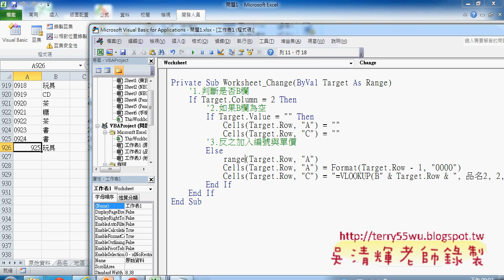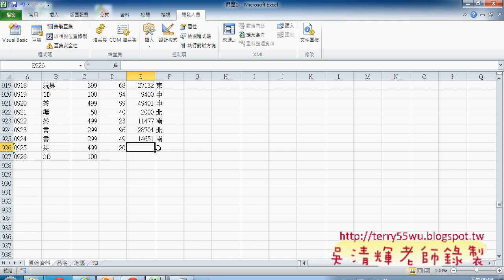08 自動帶出編號格式與輸出編號東吳EXCEL VBA 吳老師